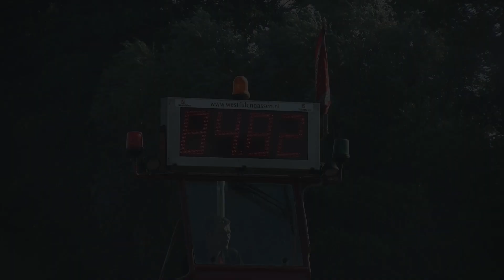Trekkertrek Buurse 2022 - Zondag - Sander Vaags - 2,6 ton Standaard.